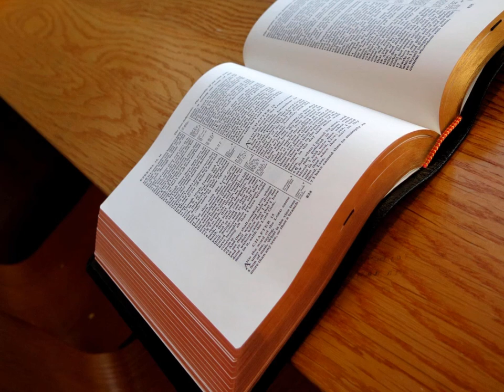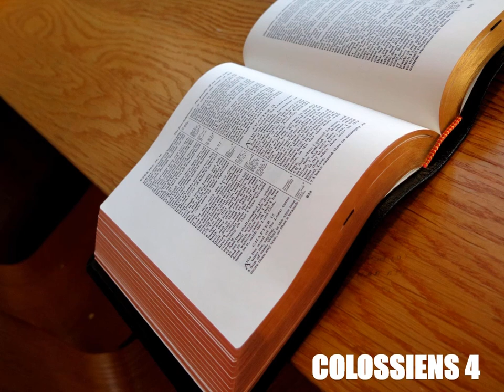L'Épître de Paul aux Colossiens Complet - Lecture De La Bible En Audio Français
Lecture audio complète de l'épître de Saint Paul aux Colossiens, chapitre 1 à 4, selon la Bible King James française, livre à écouter en entier en ligne, traduction fidèle du nouveau testament en audiobook français gratuit au format MP3.